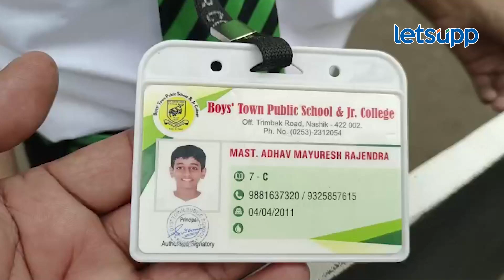PM & CM Portrait | मोदींचा असाही फॅन; खास भेट देणार... | LetsUpp Marathi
नाशिक शहरातील अवघ्या बारा वर्षाच्या चिमूरड्याने देशाचे पंतप्रधान नरेंद्र मोदी आणि राज्याचे मुख्यमंत्री एकनाथ शिंदे यांचे पोर्ट्रेट तयार केलंय.